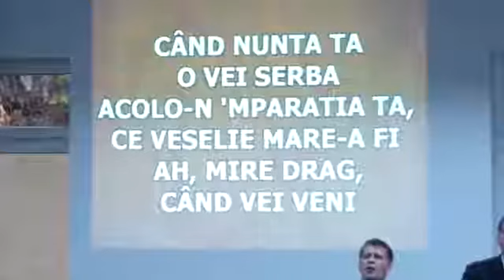De ce ai nevoie ca sa ajungi la nunta din cer - Cristi Boariu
Cristi Boariu - Slujitor în Biserica Penticostală "Muntele Sionului "(Deva)

Cristi Boariu  - În urmă cu peste 20 de ani în inima mea de copil se contura viziunea de a fi de ajutor celor nevoiași atunci când voi crește mare și de a înființa o asociație în acest sens. Mi-aduc aminte de cineva care a râs atunci când a văzut că din primii bani puși deoparte ca și copil am cumpărat câteva pungi de pufuleți pentru câțiva copii sărăci... Dumnezeu însă nu disprețuiește începuturile slabe...

Astăzi prin harul lui Dumnezeu am primit aprobarea (după 5 luni de umblat după acte) și conturile pentru donații ale Asociației "Miros De Cer". Am dorit mereu ca totul să se facă cu frică de Domnul și cu integritate de aceea am văzut necesară realizarea acestei asociații care să aibă și o acoperire legală. Cu ajutorul lui Dumnezeu lucrarea a luat o amploare mare iar în jurul acestei lucrări avem o echipă de oameni speciali care ajută zilnic la bunul mers al proiectelor.

Acolo unde miroase a sărăcie, a igrasie, a suferință și a dezamăgire noi ne dorim să ducem parfumul ceresc. Așa cum spunea apostolul Pavel: 2 Corinteni 2:15 - "În adevăr, noi suntem înaintea lui Dumnezeu o mireasmă a lui Hristos printre cei ce sunt pe calea mântuirii şi printre cei ce sunt pe calea pierzării: "